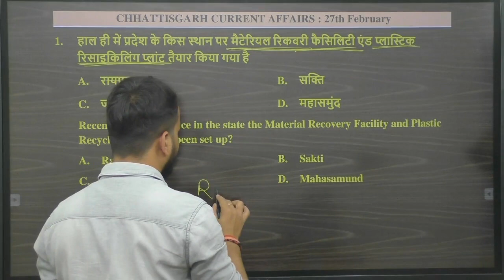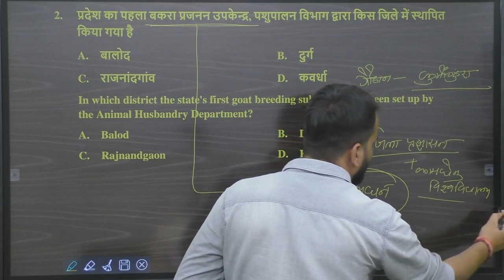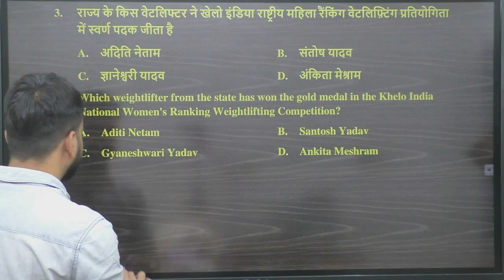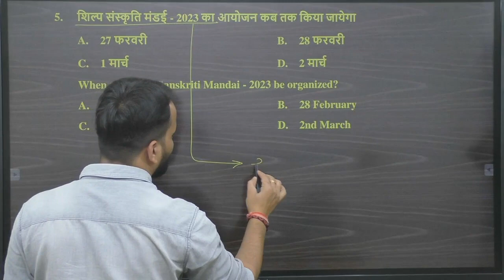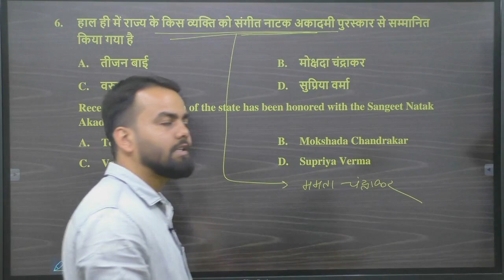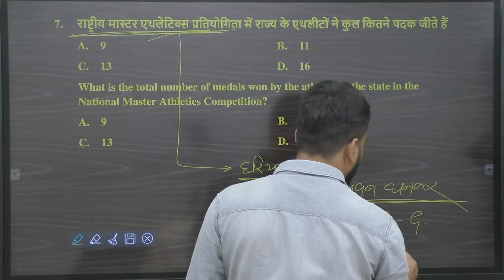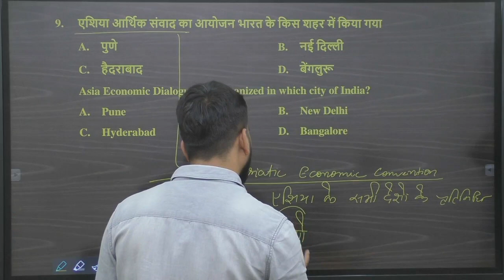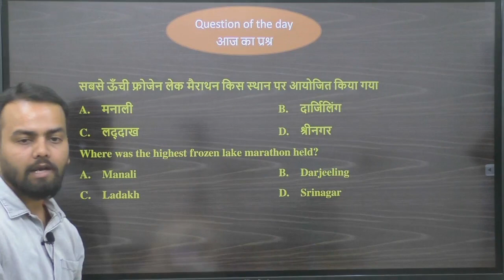Chhattisgarh Current Affairs | 27 फ़रवरी 2023 | Daily CG Current Affairs | CGPSC/VYAPAM/CGSI/ADEO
Tejas Career Academy is India’s premier institution for CGPSC, SSC, Railway, Banking, VYAPAM and State level Govt. Exams which continuously innovates to help Aspirants actualize their dreams through ‘integrated efforts’ of Interactive learning system, Teamwork, Technology & Innovation.

Jai Hind...!!!